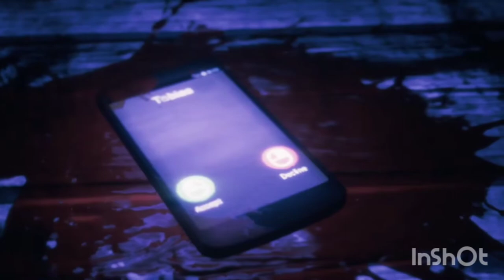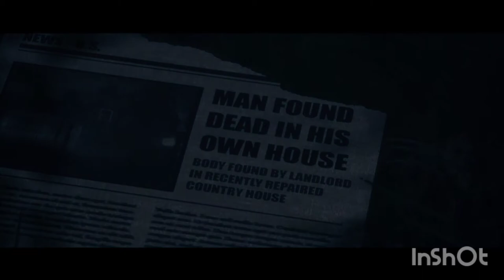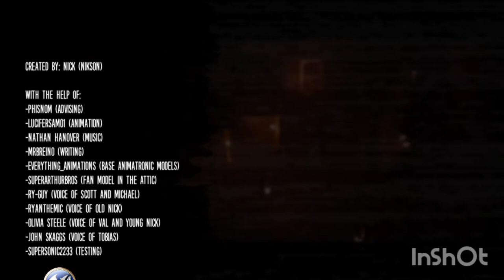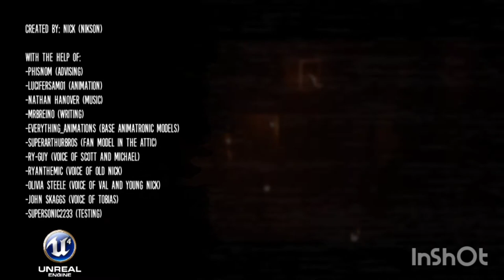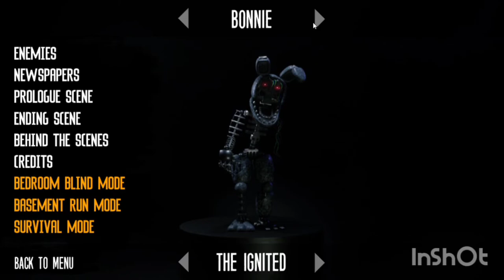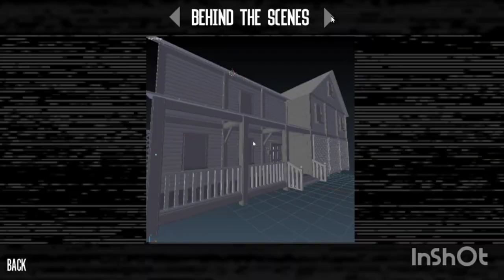EL GRAN FINAL Y LOS EXTRAS | THE JOY OF CREATION STORY MODE | ATTIC COMPLETADO